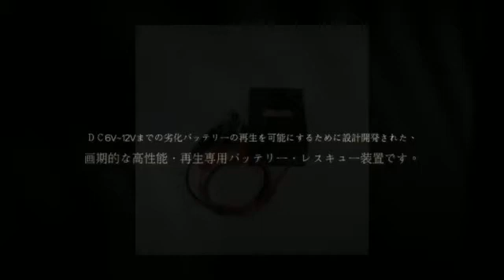バッテリー再生用パルス発生器 PRS-612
amazon.co.jpでここで購入

Technical Details
• ＤＣ6V~12Vまでの劣化バッテリーの再生を可能にするために設計開発された、画期的な高性能・再生専用バッテリー・レスキュー装置です。
• 対応バッテリータイプ6V~12V：ゲルバッテリー・AGMバッテリー・カルシウムバッテリー・ディープサイクルバッテリーを含む鉛蓄電池全般　（ノーマル開放型・MF密閉型・GEL型）
• 動作電圧：ＤＣ5Ｖ以上±5％　動作停止電圧： ＤＣ4.5Ｖ以下±5％　保護回路：ノンヒューズ（ポリＳＷによる自動復帰型）　接続端子：大型バッテリー端子用クリップ
• ケース：耐熱樹脂使用　ケース状態：防滴構造　サイズ：Ｗ65×Ｈ35×Ｄ100（突起物は含まず）　重量：400g
• 付属品：取扱説明書

Product Description
ＤＣ6V~DC12V劣化バッテリー再生/劣化防止を目的に設計開発された劣化バッテリー再生サポート装置です。強力な出力パルスが劣化バッテリー再生を 強力にバックアップします。本機1台で多種電圧（DC6V~D12V）のバッテリーに対応します。注：本機は、充電器では有りませんので本機単体で充電は 出来ません。

より多くの製品の詳細を読む